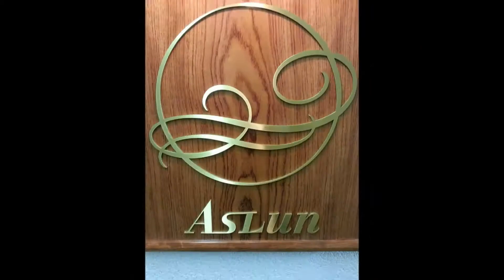【 IRISH ROSE 】How to make a cocktail ☆ Japanese BAR style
【Featured Video】

マルガリータ（Margarita）の作り方｜カクテルレシピ#5 サントリーカクテルアワード